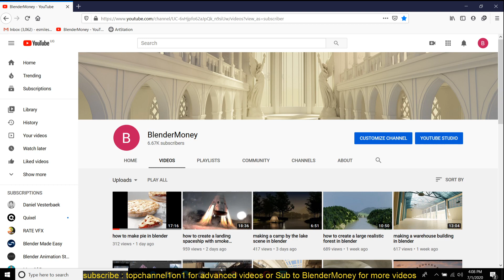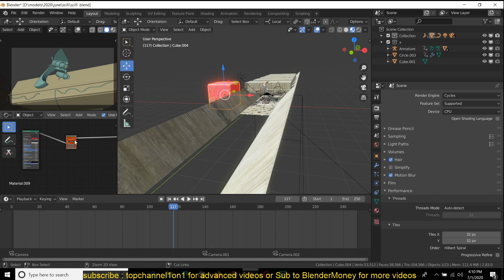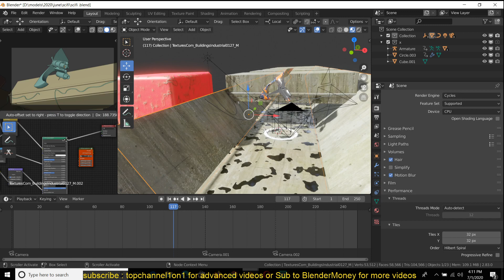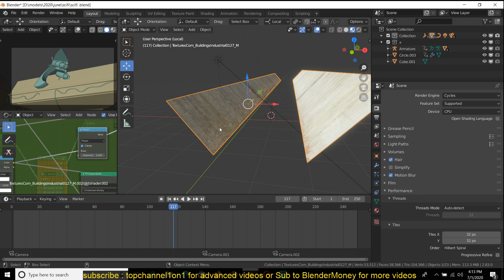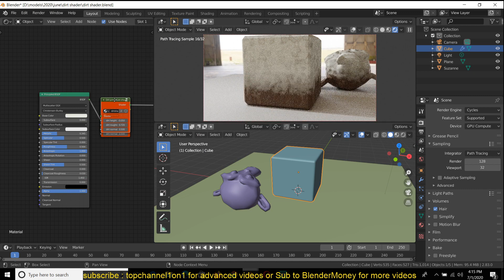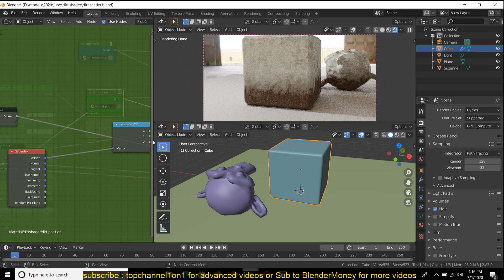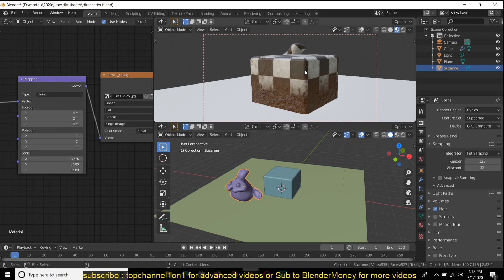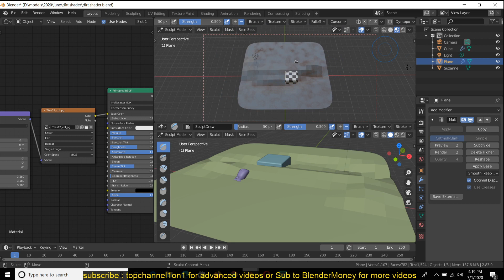free procedure dirt shader and how to make one in blender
2 monitor setup